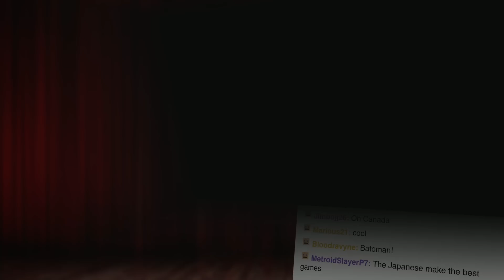Flight Simulator X Trailer!